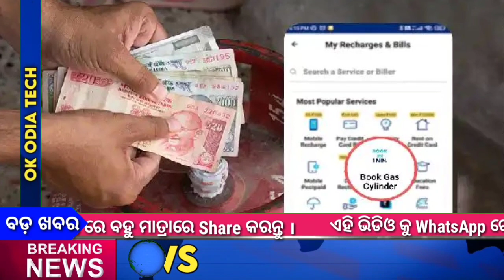Today's Breaking News Odisha | 7 February 2022 | Kalia Yojana 7 Kisti Money